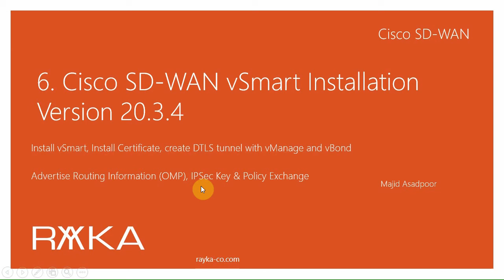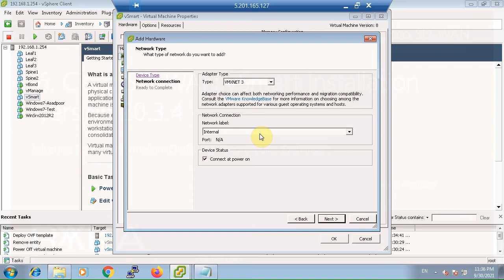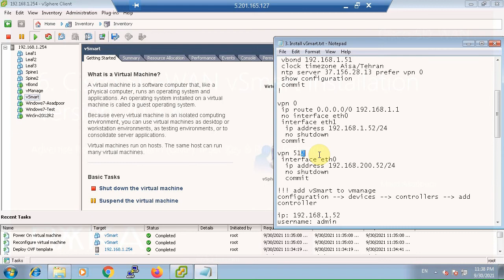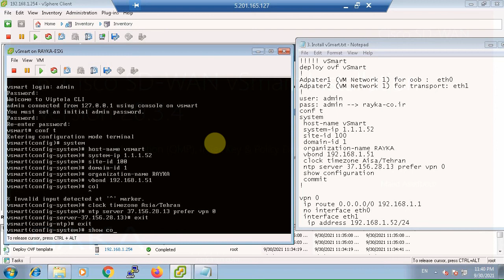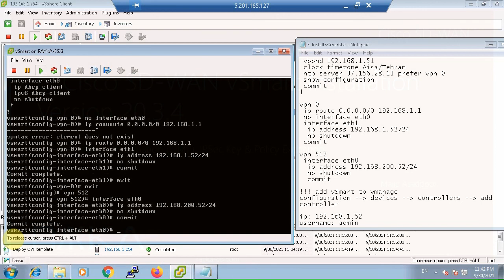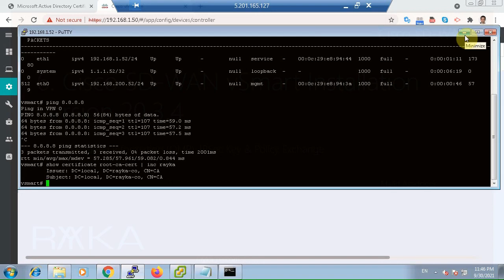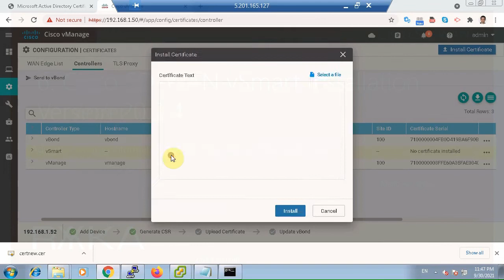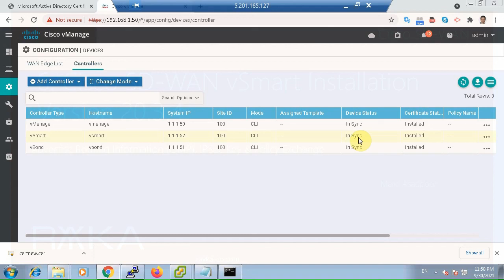6. Cisco SD-WAN vSmart Installation and Configuration (Version 20.3.4)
The Cisco SD-WAN vSmart installation and configuration process is exactly the same as for vBond controller. Install vSmart, install certificate for vSmart, and finally create DTLS tunnels between vSmart with vBond and vManage controllers. DTLS Tunnels will be used to transfer management and control traffics between controllers.